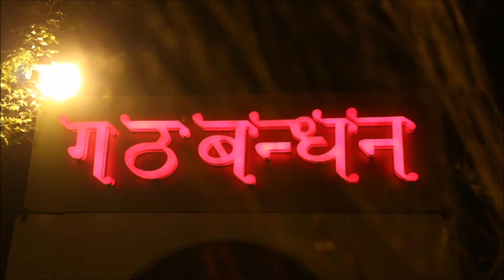Indian Wedding Video |Best Wedding Video |Delhi Ki Shaadi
Best Indian wedding in 6 minutes. This is a highlight of traditional indian wedding in Delhi. You will get to see all the tradition,food,culture,dance,happiness .